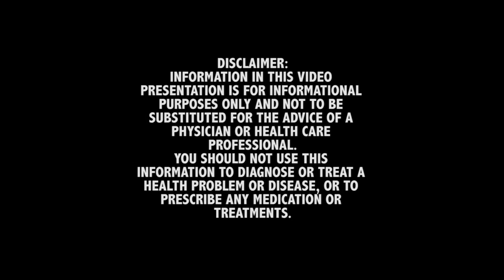Comparing aromatase inhibitors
In this episode, we get an AMAZING, relevant question about comparing and contrasting three diferent aromatase inhibitors: Arimidex, Femara, and Aromasin. An aromatise inhibitor is a drug that can be used off-label to reduce increase of estrogen conversion during cycle with external testosterone. Dr. Rand completely nails the answer, and tells you everythign you need to know about the differences (and similarities) between the 3.